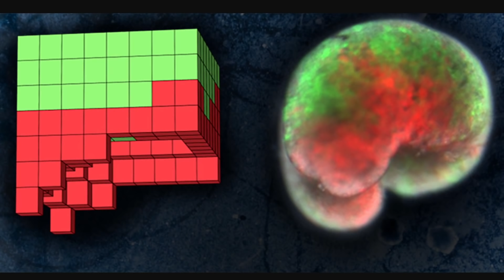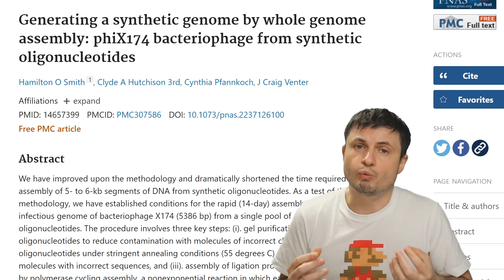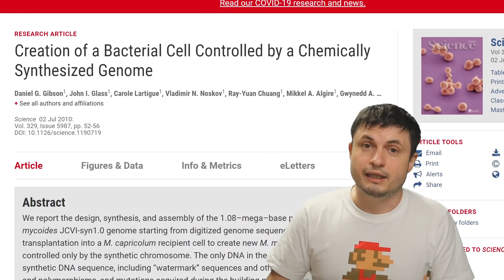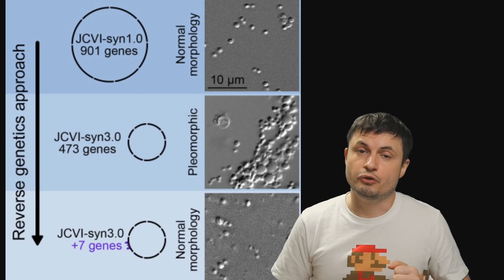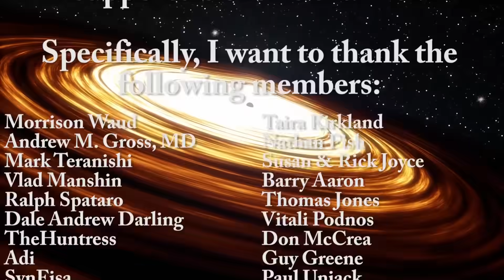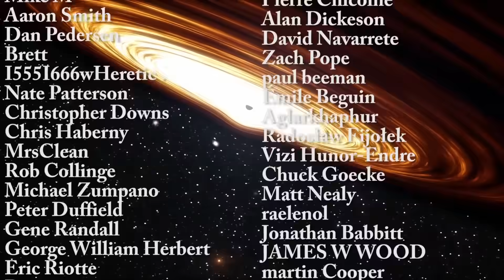Scientists Create an Artificial Cell With Synthetic Genome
Hello and welcome! My name is Anton and in this video, we will talk about new studies that present a scientific creation of artificial life.
Images:
James Pelletier (MIT Center for Bits and Atoms and Department of Physics) and Elizabeth Strychalski (National Institute of Standards and Technology))
DOUGLAS BLACKISTON, Tufts University
Charles Daghlian
Universal Studios, NBCUniversal - Dr. Macro
IDKlab, CC0

32ygEA36irM9Dsqx2rXZmHQ9rj7ZoWDYWZ

Mike Davis,
Aaron Smyth,
Janice,
Arie Verhoeff,
Drew Hart,
Alexander Falk,
Sean Goodman,
Partially Engineered Humanoid,
Mirchell McCowan,
Steven Cincotta,
theGrga,
Les Heifner,
Viktor Orias,
Tybie Fitzhugh